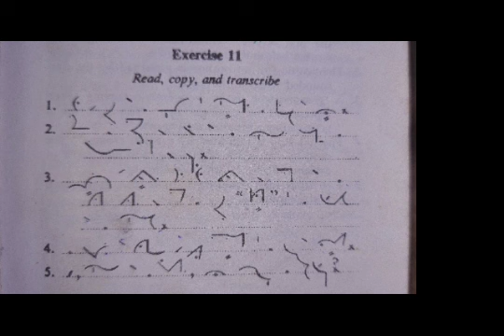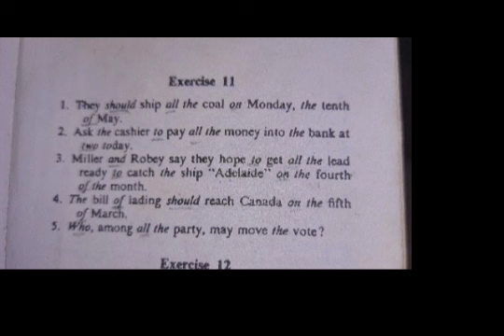English steno exercise 11, Pitman stenographer exercise 11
Exercise 11 English steno.
Exercise 11
steno dictation in English
Steno dictation 80 wpm.
Steno strock.
Steno shorthand English.
Steno dictation.
Steno courseShorthand dictation
Steno tectation
Stenographer dictation
Dictation
Steno dictation in Hindi
Stenographer
Ssc stenographer
Stenographer kese Bane
Court stenographer
Ssc stenographer salary
Ssc stenographer kya board
How to become stenographer
Stenographer syllabus
Stenographer job 2021
Stenographer in English
Stenographer in odisha
Stenographer in odia
Ssc stenographer pattern
How to crack ssc stenographer
stenographer,
stenographer kaise bane,
court stenographer,
stenographer salary
ssc stenographer,
stenographer syllabus,
stenographer jobs 2021,
stenographer keyboard,
how to get stenographer job,
how to become a stenographer,
how to become ssc stenographer,
stenographer test,
stenographer course,
ssc stenographer kya,
stenographer ke kary

AK stenographer 🖊️